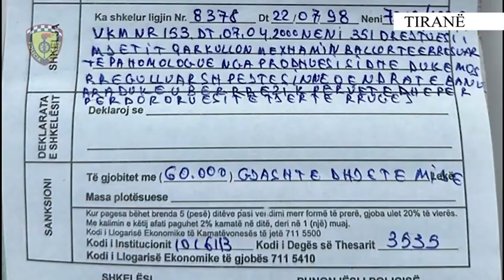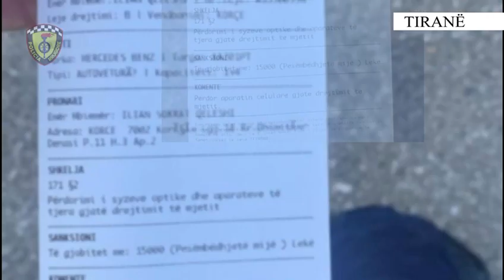Policia Rrugore e Tiranës vijon kontrollet në të gjitha akset rrugore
Policia Rrugore e Tiranës

Vijojnë kontrollet e shtuara në të gjitha akset rrugore, për evidentimin dhe ndëshkimin e shkelësve të rregullave të qarkullimit që janë rrezik potencial për përfshirje në ngjarje rrugore si dhe për rritjen e parametrave të sigurisë rrugore, në kryeqytet.

▫️Janë arrestuar dhe proceduar 19 shtetas për drejtim automjeti për shkelje të rregullave të qarkullimit rrugor.

▫️ Gjatë javës që lamë pas janë vendosur 10,641 masa administrative, disa prej tyre:

▫️Janë vendosur 85 masa administrative, për xhama të errësuar;

▫️Janë vendosur 476 masa administrative, për shpejtësi mbi normat e lejuara;

▫️Janë vendosur 801 masa administrative, për përdorim të aparatit celular gjatë drejtimit të mjetit;

▫️ 599 drejtues mjetesh janë ndëshkuar për mosdhënie përparësie këmbësorëve, në vija të bardha;

▫️ 638 drejtues mjetesh janë ndëshkuar për mosvendosje të rripit të sigurimit;

▫️Janë vendosur 716 masa administrative, për mosvendosje të kaskës mbrojtëse, nga drejtuesit e motomjeteve;

▫️ Janë bllokuar 9 automjete.

STOP ❌shpejtësi ❌alkool❌celular🚘